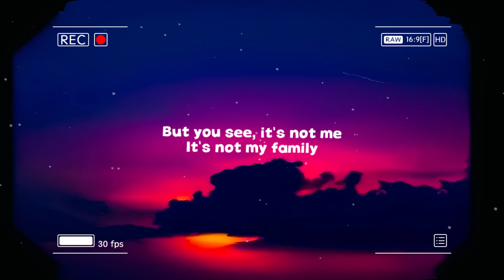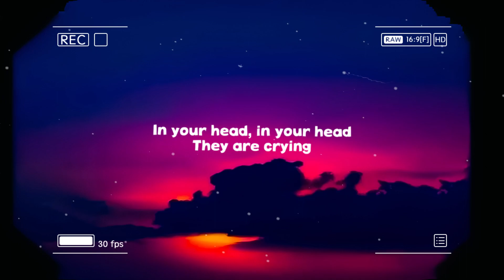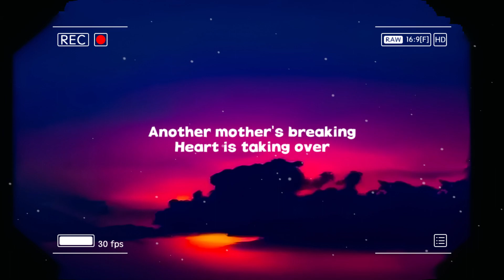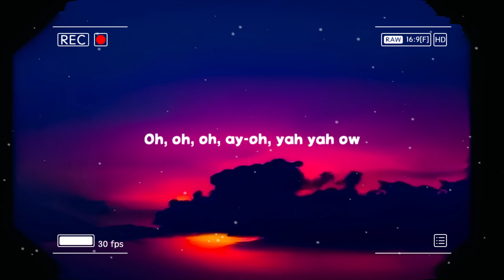Zombie - The Cranberries (Lyrics Music Video)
_ Latest song music🎧 is a youtube channel that synthesizes the best and latest European and American songs for everyone
▶️ This is “Latest song music🎧” official Youtube channel, who authorized by “Hong An ” to broadcast its musical works worldwide.